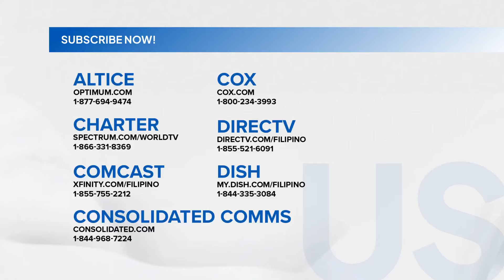Naka-parachute na U.S. Navy, aksidenteng nag-landing sa mga nanonood ng air show | SONA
Aksidenteng nag-landing sa mga nanonood ng air show ang naka-parachute na tauhan ng U.S. Navy sa California sa Amerika.